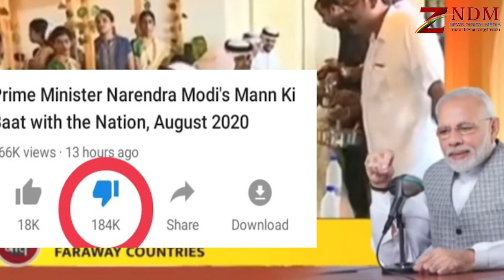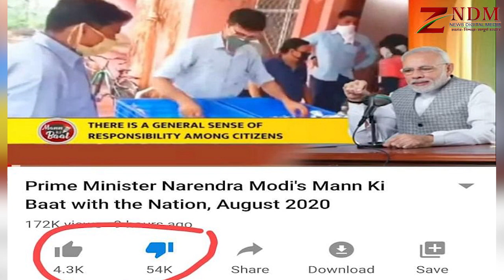YouTube पर पीएम मोदी के 'मन की बात' को मिले Llike से ज्यादा Dislike, ये है वजह | ZNMD NEWS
प्रधानमंत्री नरेंद्र मोदी का 'मन की बात' कार्यक्रम इंटरनेट यूज़र्स की नकारात्मक प्रतिक्रिया के कारण चर्चा में आ गया है. आकाशवाणी पर रविवार को प्रसारित होने वाले इस कार्यक्रम का दूरदर्शन के अलावा कई निजी चैनल भी सीधा प्रसारण करते हैं. इसके साथ ही पीआईबी, बीजेपी और पीएम मोदी के यूट्यूब चैनल पर भी देश के नाम पीएम के संबोधन को सुना जा सकता है.

मगर इस रविवार के मन की बात को लेकर इन यूट्यूब चैनलों पर यूज़र्स की प्रतिक्रिया सकारात्मक कम, नकारात्मक ज़्यादा रही है. इन तीनों ही जगह मन की बात के वीडियो पर लाइक्स की तुलना में डिसलाइक बहुत ज़्यादा हैं.

ऐसे में चर्चा हो रही है कि आख़िर इसकी वजह क्या हो सकती है. माना जा रहा है कि सोशल मीडिया पर छात्रों की नाराजगी दिख रही है.

जेईई-नीट की तैयारी करने वाले ये छात्र 16 से 21 आयुवर्ग से आते हैं और ये सभी छात्र सोशल मीडिया का इस्तेमाल भी बखूबी करते हैं. इन छात्रों ने कई दिनों से इन परीक्षाओं को स्थगित कराने के लिए ट्विटर जैसे प्लेटफॉर्म को अपना हथियार बनाया है और लगातार इससे जुड़े हैशटैग ट्रेंड करा रहे हैं.

इन छात्रों को उम्मीद थी कि पीएम मोदी मन की बात कार्यक्रम में NEET-JEE परीक्षाओं को लेकर इनकी जो चिंताएं हैं, उस पर भी चर्चा करेंगे. लेकिन ऐसा हुआ नहीं.

बता दें, 30 अगस्त को 'मन की बात' कार्यक्रम में प्रधानमंत्री नरेंद्र मोदी ने कई अहम मुद्दों पर चर्चा की. खिलौना इंडस्ट्री को बढ़ाने की वकालत, देसी नस्ल के कुत्ते पालने का आह्वान, गुमनाम शहीदों को याद करने की बात पीएम मोदी ने की.

Edited By: NANDAN VERMA